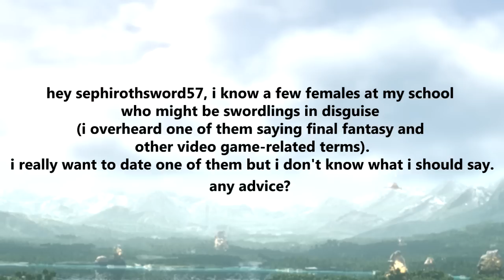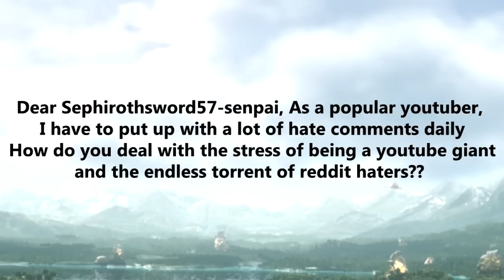Q&A 2 - Sephirothsword57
Thank you for all the questions I've received. I hope you'll look forward to February! Arigatou!

SephirothSword57 is an entertainer, content creator writer, analyst, composer, game designer, Japanese enthusiast, and scholar of Japanese culture. You will find him reviewing and breaking down popular video games on his SephirothSword57 channel. He is an objective reviewer who cares about showing the viewer the truth. He is someone who isn't clouded by nostalgia or other subjective forces. He also enjoys Japanese Manga and Anime which he sometimes also talks about. But he mostly focuses on video games and a lot of the time on bad western games made by incompetent game developers. These developers are only after a quick buck so it is up to SephirothSword57 (sometimes called Seph-sama) to bring them to justice for lying and forcing bad games onto ignorant and unaware gamers who haven't played good Japanese games before. It's very important for Seph-sama to show the true nature of these games so that people become more aware of the situation in the western video game industry. There aren't any honest people left in the industry in the west aside from the indie game scene where some of them are still passionate about creating good games (100% of the time, these people are also influenced by superior Japanese game design). SephirothSword57 is someone you can trust, and would never sink so low as to give you false information. he cares about the west and there is a lot we can learn from Japanese culture. Westerners are way too rude and opinionated which will lead to dumb people saying and doing things they shouldn't. This is not only a problem for the gaming industry but the west as a whole. We will only grow into better people by taking inspiration from the Japanese. This is SephirothSword57's biggest goal.